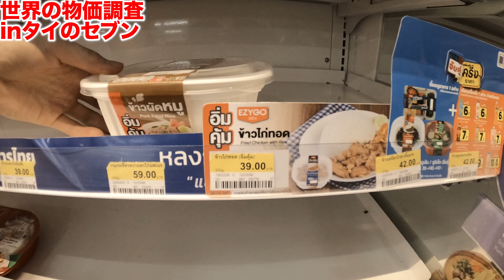【パーイ観光】バイクで1日パーイ散策オフシーズンでも楽しめる⁉ 後編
オフシーズンのパーイ（タイ）を1日回ってみました！
スタートした時はオフシーズンだということを知らずに始まったパーイ観光でしたが、1か所目から乾季の影響を受けて観光失敗（泣
絶景を見に行っても山火事の煙があり曇ってる
現地の人にも「なんで今来たの？」と言われる始末ｗ
ニュース＋情報を確認するよりも先に行動する僕らの悪いところが出ました。
編集：らい